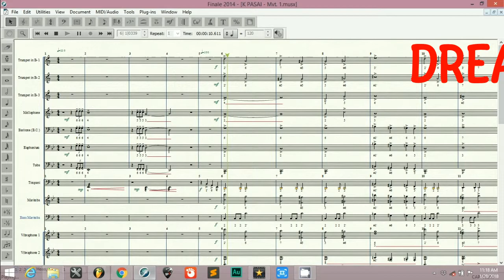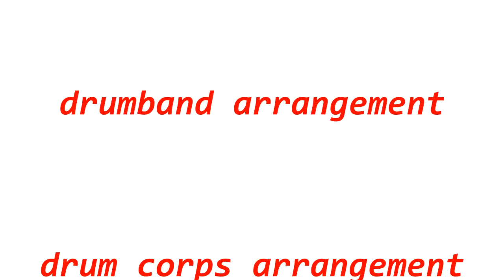Dream Theater Dystopian Overture - Marching Band Cover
This is our first video on this channel for music arrangement especially marching band  or drum corps.
For this video, we take from Dream Theater music, Dystopian Overture, album of The Astonishing, 2016.
The instruments are Trumpet in Bb, Mellophone, Baritone(B.C),  Tuba, Timpani, Marimba, Vibraphone, Xylophone, Bell, Chimes, Crotales, Cymbals, Gong, Bass Concert, Snareline, Tenorline, Bass Drum, Drumset.